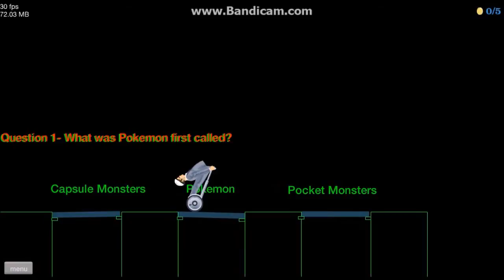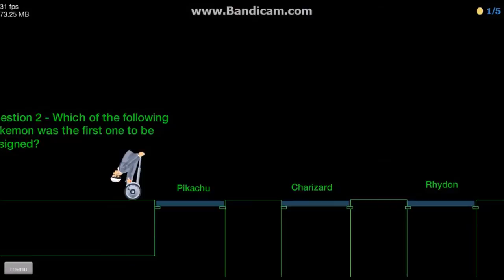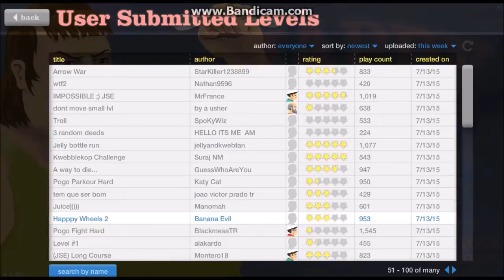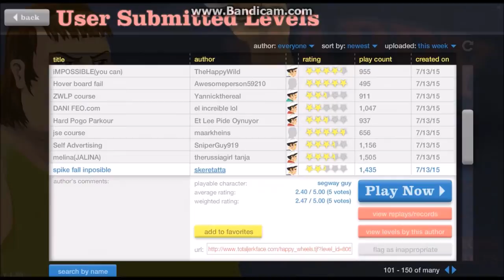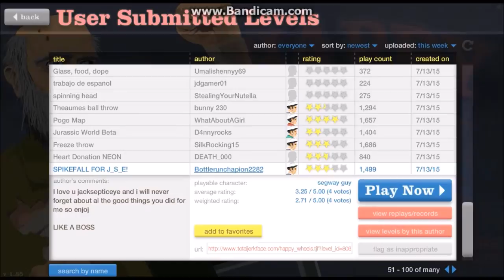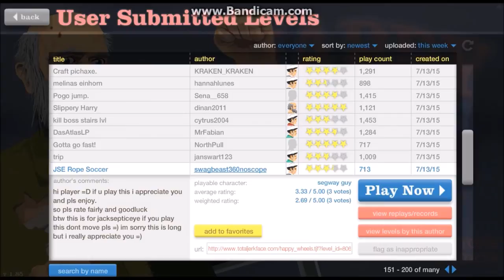HAPPY WHEELS EPISODE 1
EPISODE OF HAPPY WHEELS

HOPE YOU ENJOY GUYS LET ME KNOW WHAT YOU THINK